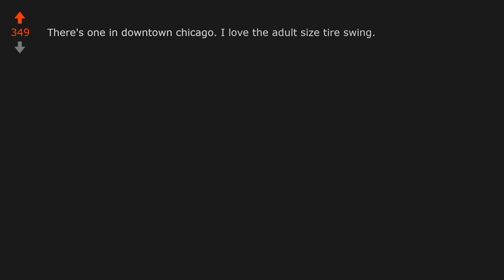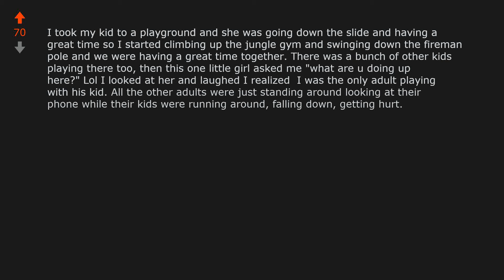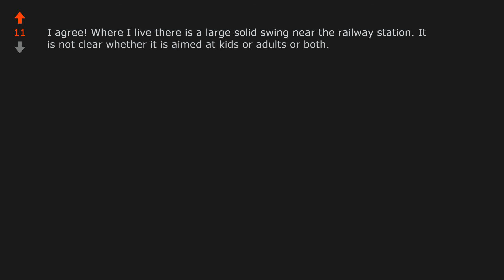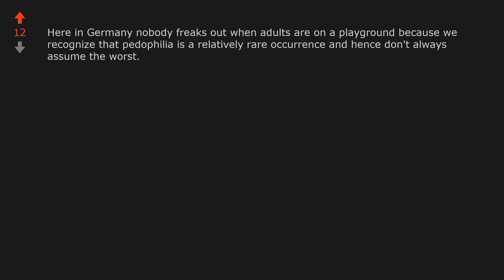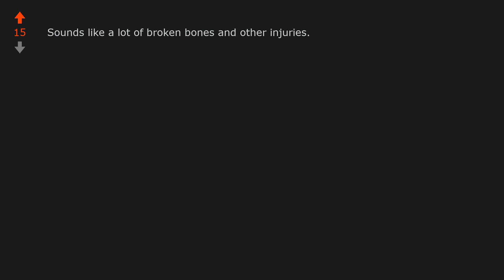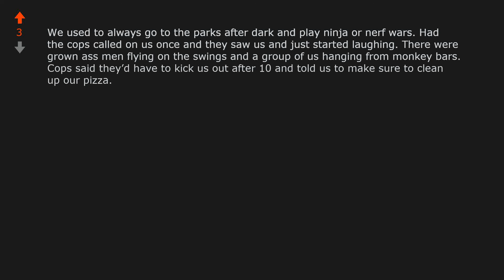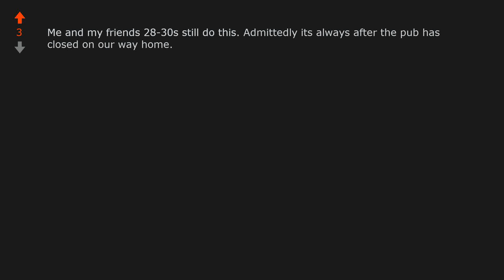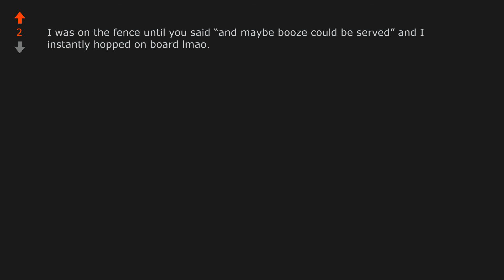There should be playgrounds just for adults (r/UnpopularOpinion)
Opinion From Reddit: There should be playgrounds just for adults